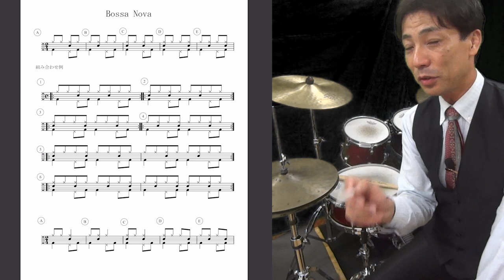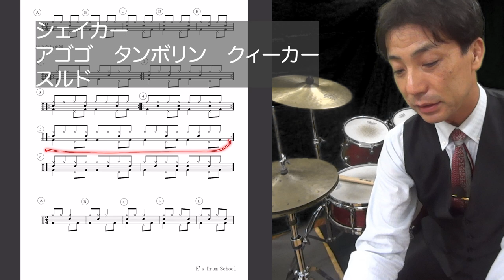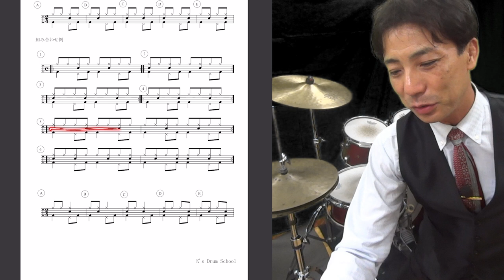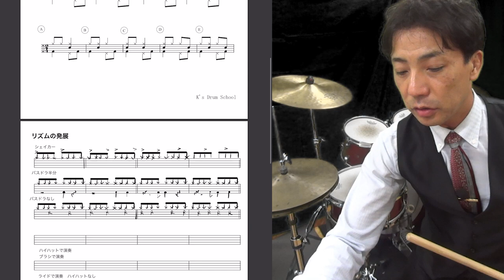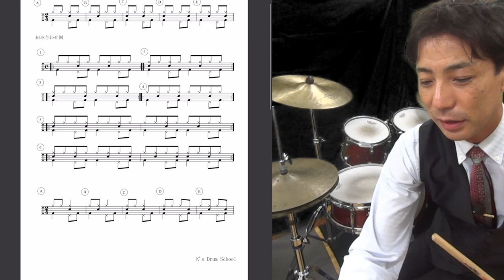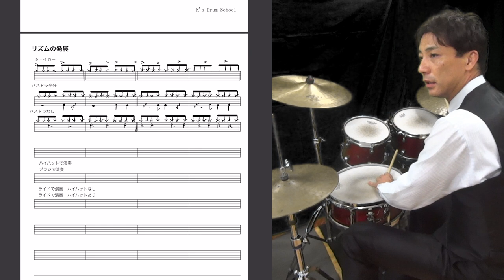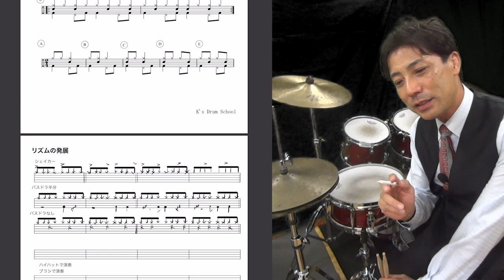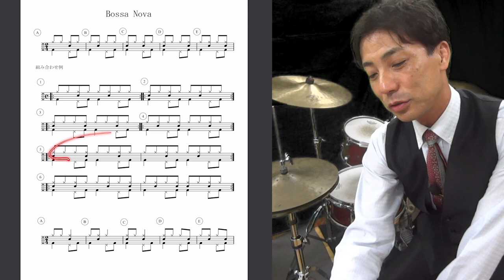ボサノバ演奏がワンパターンにならないためには？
ドラムの教本ではボサノバのパターンは２つくらいしか書いていないことが多いです。
パターンをたくさん覚えるよりも展開のやり方を覚えないと、ワンパターンから抜け出せません。
元々の声部を考えて足しひきするのが大事です！

【参考動画】